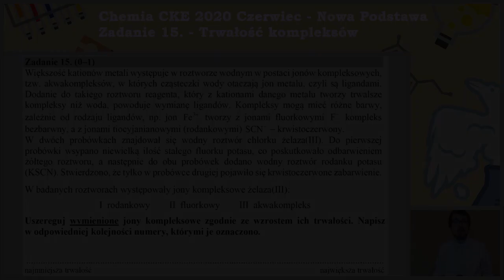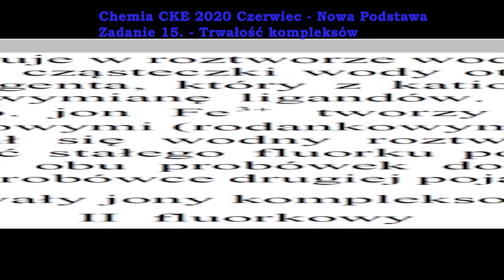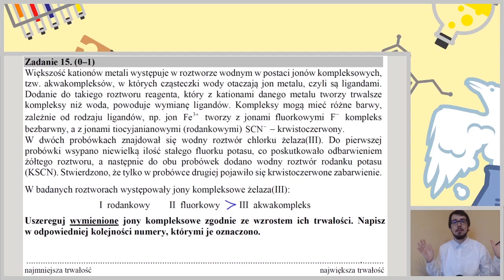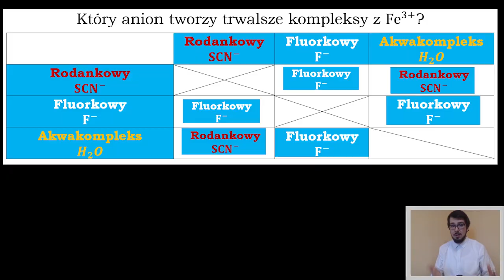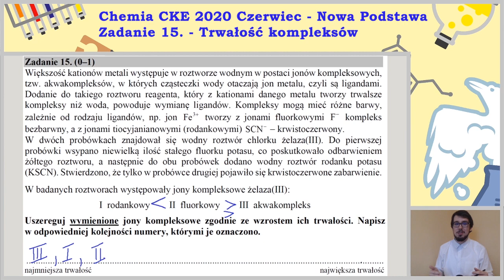TRWAŁOŚĆ KOMPLEKSÓW - PORÓWNANIE - Matura Chemia CKE 2020 Maj/Czerwiec - Zadanie 15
Zadanie: Większość kationów metali występuje w roztworze wodnym w postaci jonów kompleksowych, tzw. akwakompleksów, w których cząsteczki wody otaczają jon metalu (...)